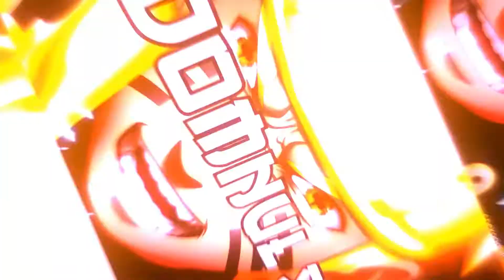CSGO MOMENTS| Las asta aici :))